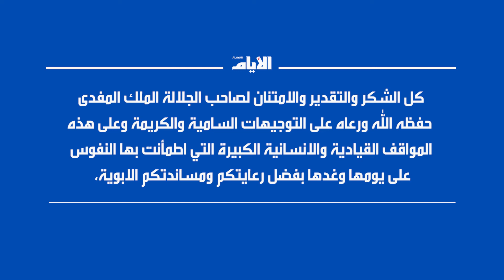بقيادة جلالتكم.. البحرين بخير